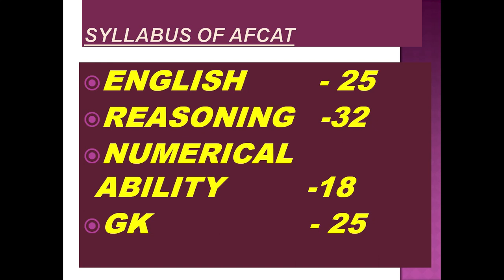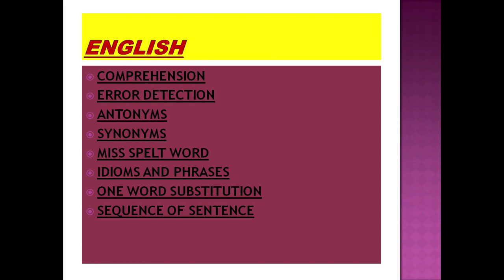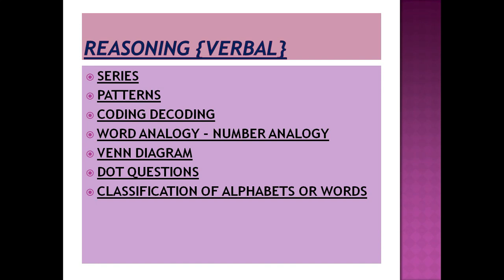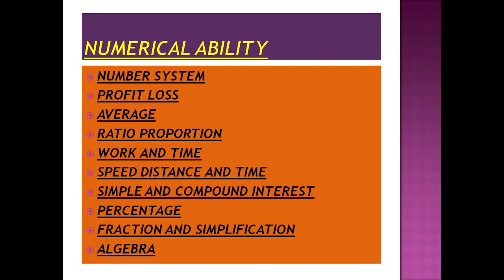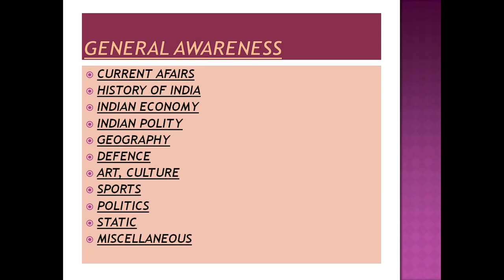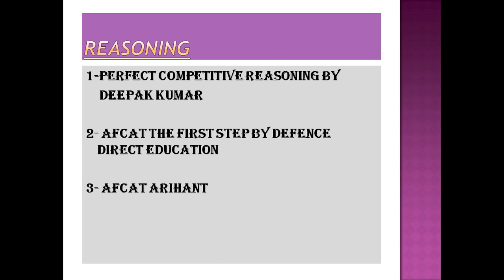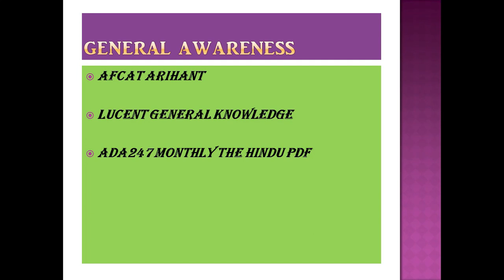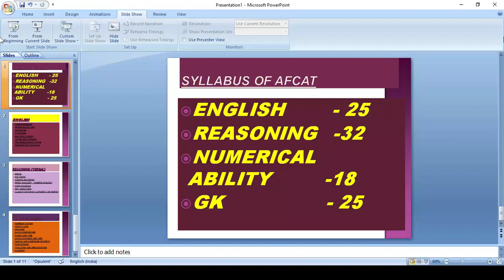DETAILED STRATEGY TO CLEAR AFCAT IN 2MONTHS?ALL ABOUT AFCAT BOOKS,TESTSERIES,WEBSITES.